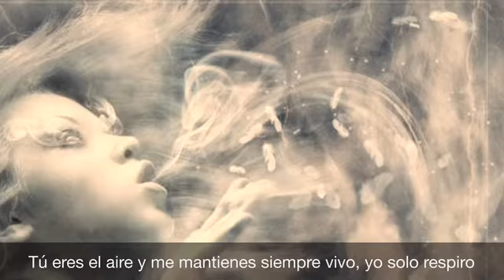Tú y Yo |Emmanuel Roca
Canción: Tú y Yo
Autor: Emmanuel Roca
Álbum: Cantar de los Cantares